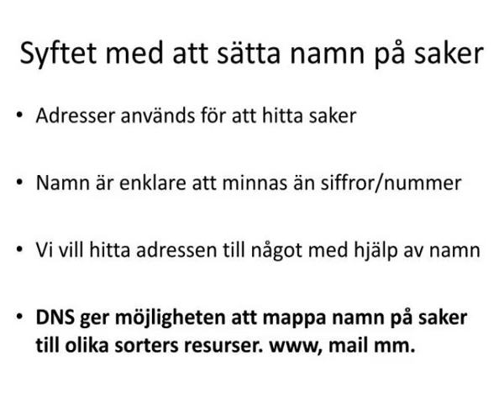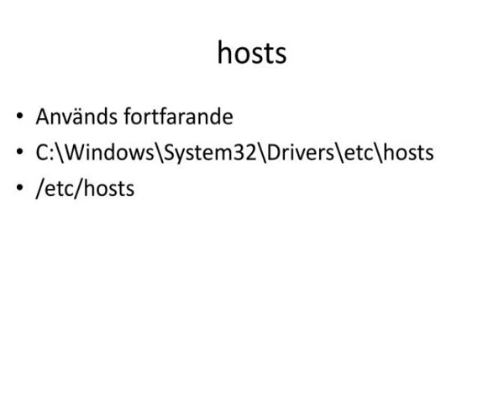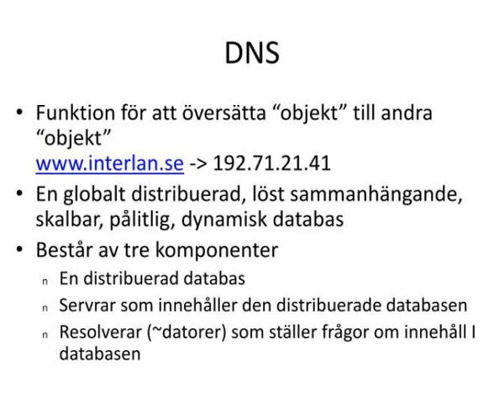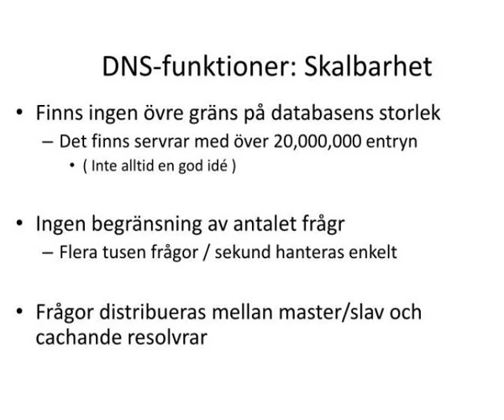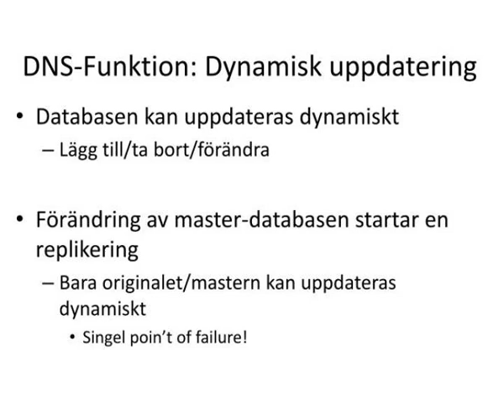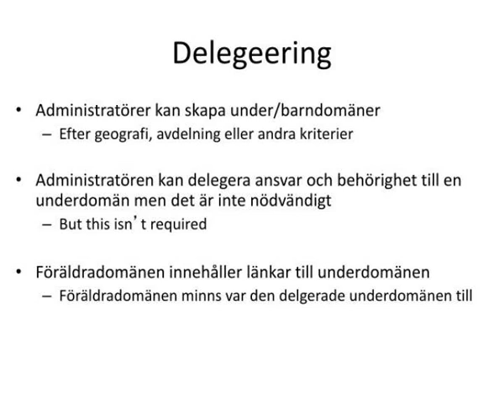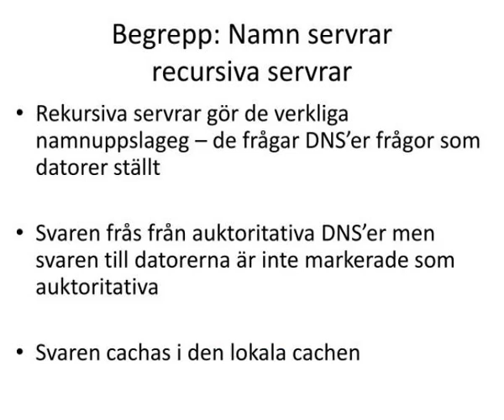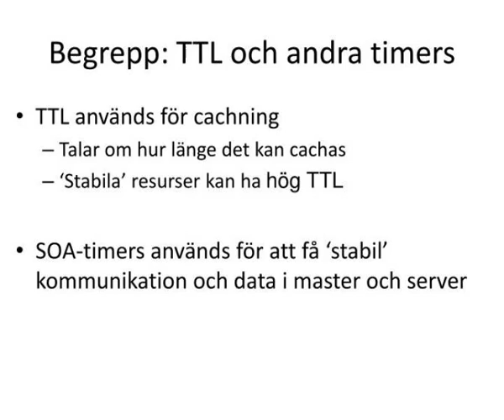introduktion till dns hur funkar det